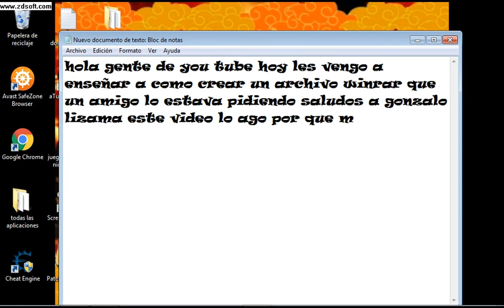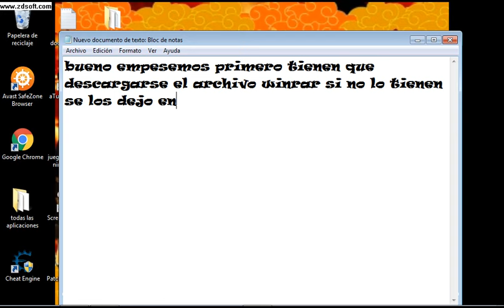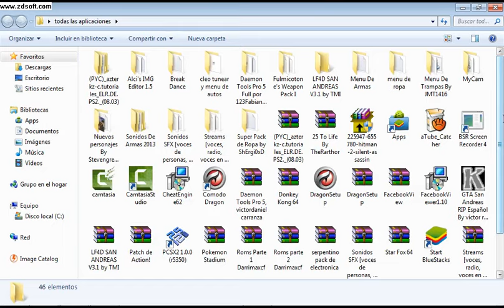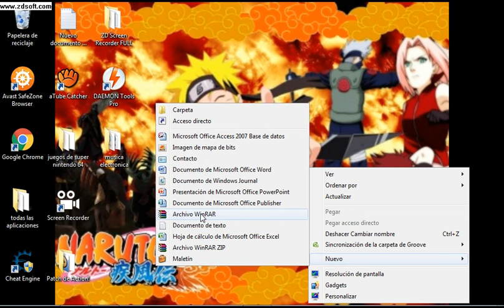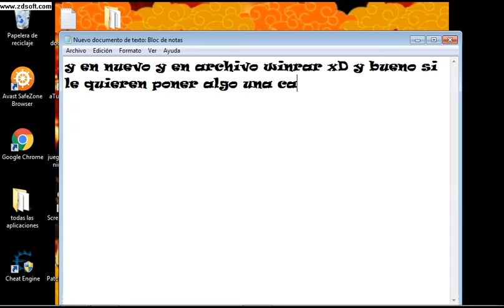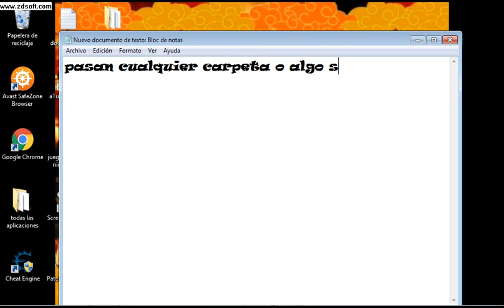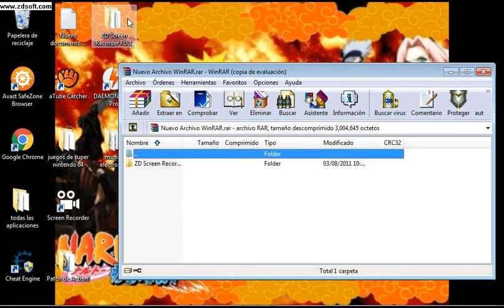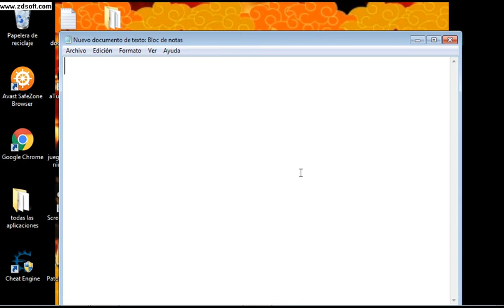como crear un archivo winrar para pc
bueno espero que les guste no olviden dar manito arriba aqui el link de el archivo winrar subido por mi si se jode avisenme